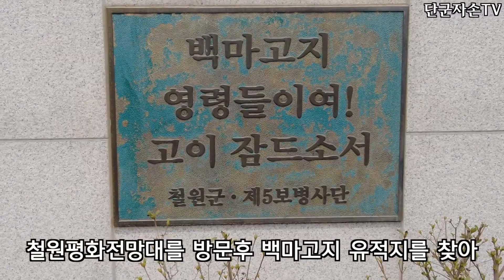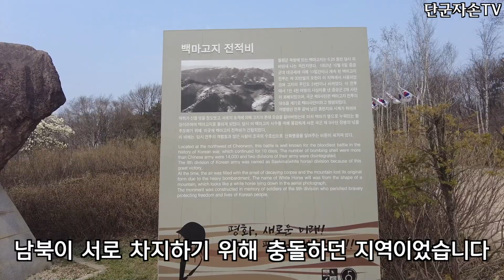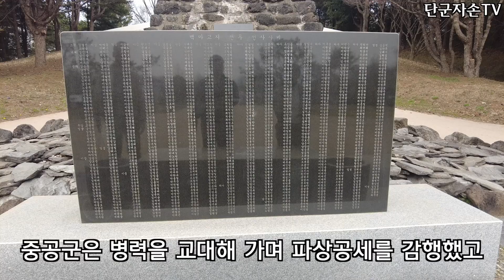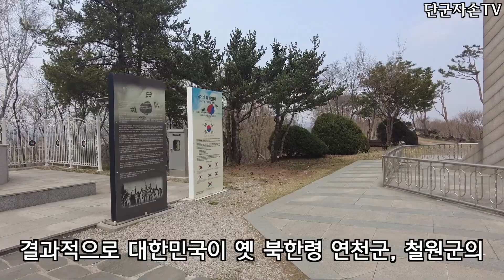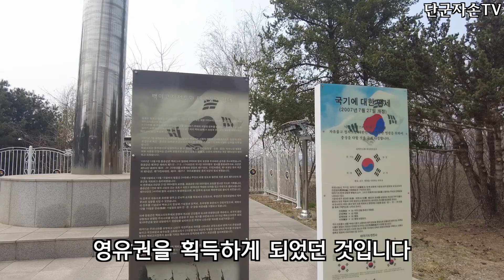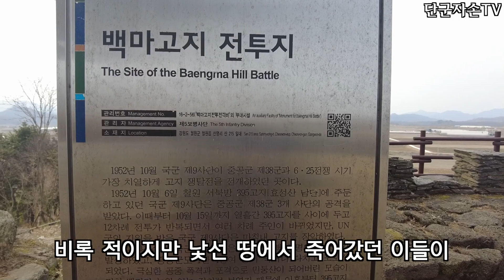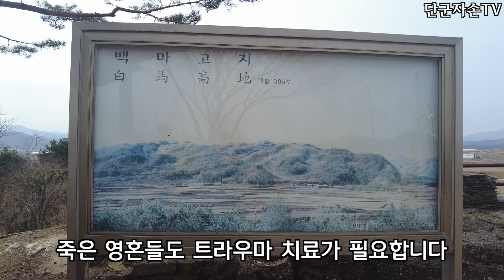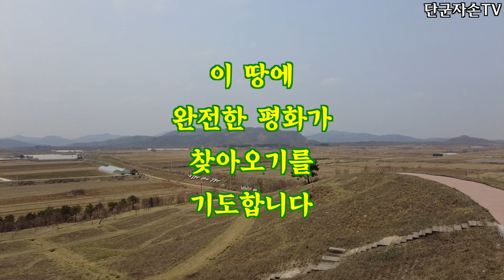백마고지 유적지에서 평화를 기도하였습니다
단군자손 여러분 반갑습니다.
DMZ철원평화전망대에 이어 백마고지 유적지를 방문하였습니다.
국군과 유엔군의 명복을 빕니다.
비록 적이지만 모든 영혼들을 위해 기도합니다.
이 땅에 평화가 깃들기를 기도합니다.
감사합니다.